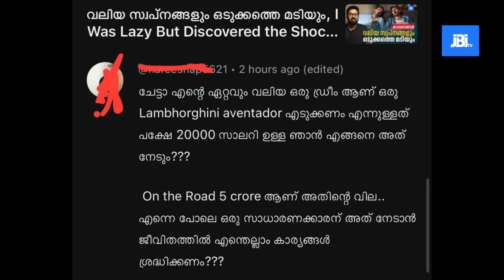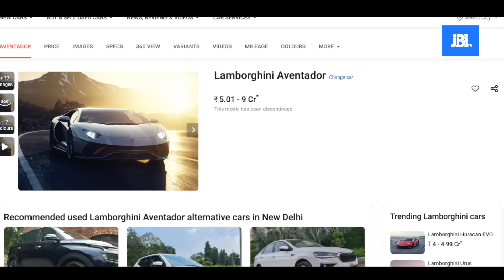20,000 ശമ്പളം, റിച്ച് ആവാൻ പറ്റോ ചേട്ടാ ? Buying A Luxury Car